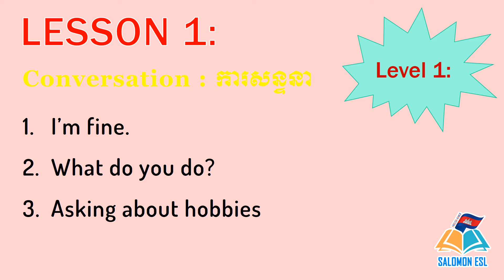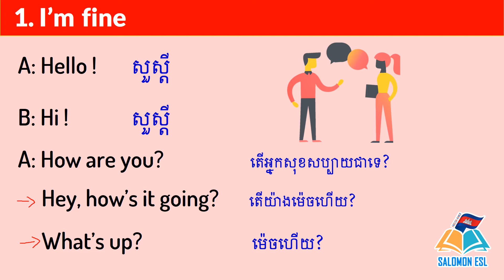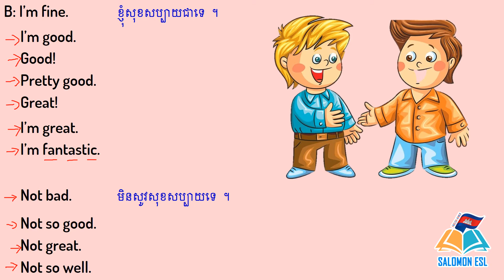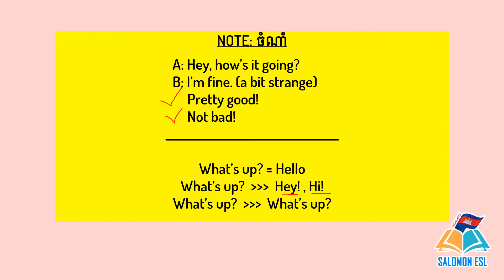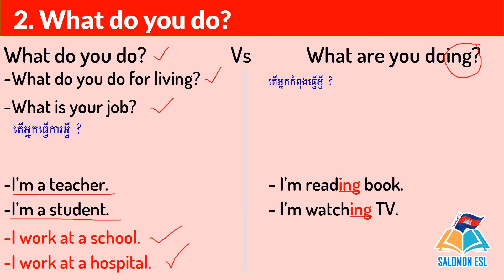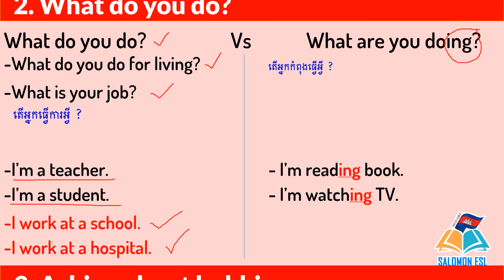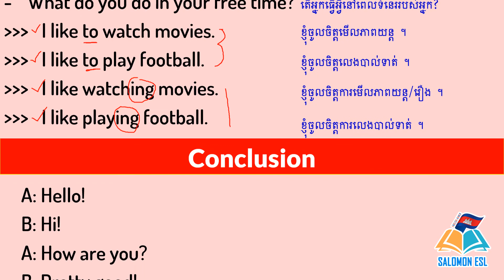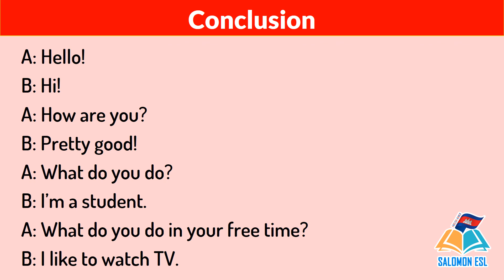រៀនសន្ទនាជាភាសាអង់គ្លេស, English For New Learner, Khmer English, Conversation, Salomon ESL, L1 Part1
✔ក្នុងវីដេអូនេះយើងនឹងរៀនអំពី៖ ការសន្ទនាជាភាសាអង់គ្លេស
✔ហើយផ្ដោតសំខាន់ទៅលើ 3 ចំនុចធំៗ ដូចជា៖
   ➊ I'm fine.
   ➋ What do you do?
   ➌ Asking about hobbies.

2. Learn English Conversation Here:
 A: LESSON 1
   - I’m fine.
   - What do you do?

 B:​ LESSON 2
   - Asking about names.
   - Where are you from?

 C: LESSON 3
   - Asking “Where do you live?”
   - Asking "Where did you go to school?"

 D: REVIEW AND TEST L1 L2 L3

The purpose of this channel is to teach English to young learners and to those who want to learn English as Second Language. I will share you with all my knowledge about English. If you want to learn English and to speak English faster, here is the best place for you to come in and learn every single day. I hope that you will find the value/benefits from this channel.

A million thanks to all my supporters and subscribers, good luck dear friends!

Salomon ESL,
Learn English with Salomon,
Learning English with Salomon,
Study English with Salomon,
How to learn English with Salomon,
How to learn English on your phone,
Study English everyday,
Learn English Youtube Channel,
Study English 2020,
រៀនភាសាអង់គ្លេស
រៀនអង់គ្លេសដោយខ្លួនឯង,...